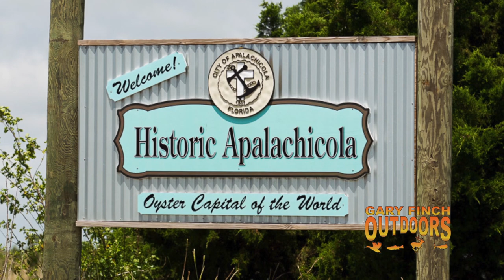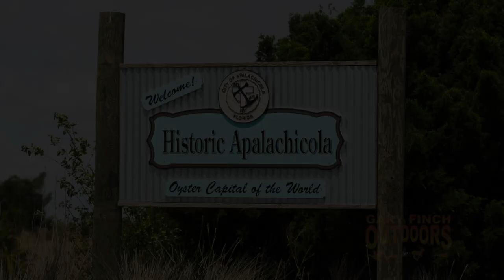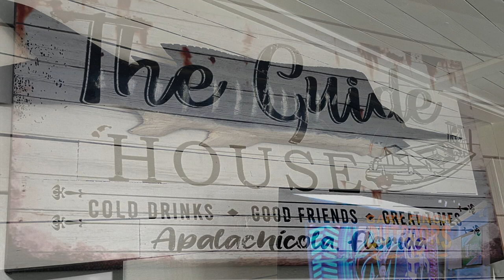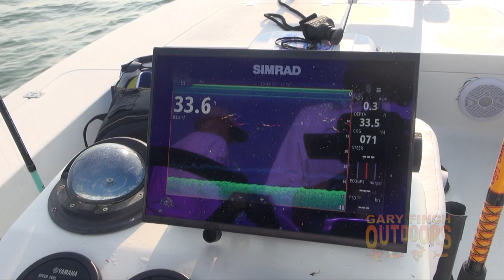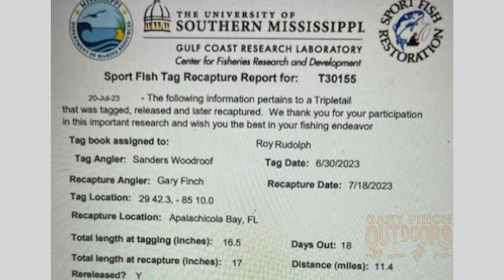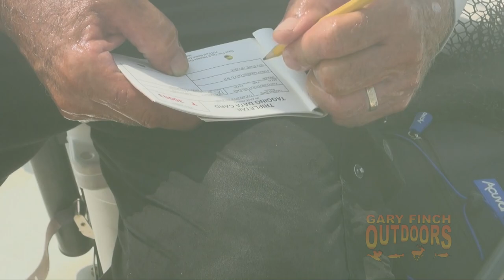Gary Finch Outdoors-Apalachicola Tripletail 2023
As anyone in the southeast has noticed, we have hit record high temperatures this summer but as I’ve always said, “the hotter the better to catch triple-tail.” We are once again the guests of Mark and Wendi Butler of Triple-Tail Charters who pulled out all the stops to make us feel welcome.  Join us as we head out and explore all that this port town has to offer in the “land of the friendly people” coming up next, right here on Gary Finch Outdoors.